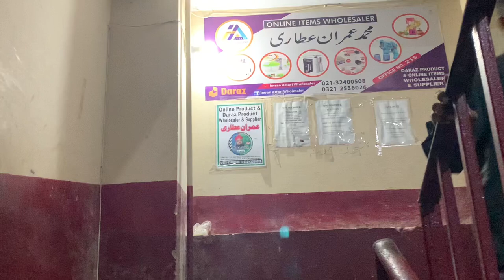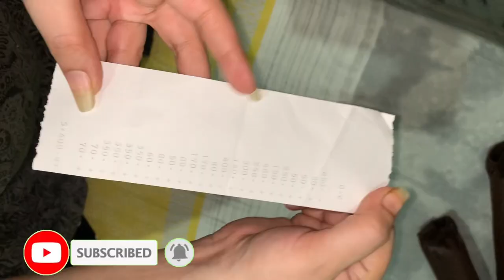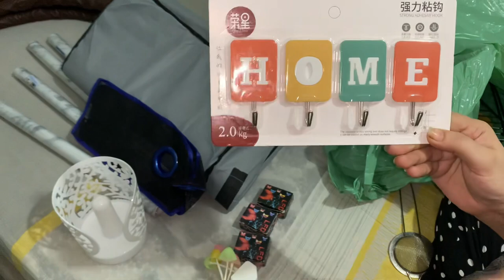Ab Ghr Beth K Pasiy Kama Sakty | Kichen Or Ghr Ka Saaman Itny Kam Paison Me | Imran Attari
kitchen gadgets shorts

kitchen gadgets

wholesale market

kitchen gadgets in pakistan

kitchen gadgets wholesale market in karachi

kitchen gadgets 5 minute crafts

kitchen gadgets wholesale market in lahore

kitchen gadgets at home

kitchen gadgets karachi

bans road karachi

bans road ki neelofar

bans road karachi food

bans road ke dahi bade

bans road ka park

bans road ki platter house

bans road ki platter

bans road ki chat

bans road ki kahani

Shop Address

Imran Attari Office-218 Floor-2 Feroz Poor Wala

Center Near Dubai Islamic Bank Bolton Market Branch

Near Lahori Sharbat Bolton Market Karachi, Pakistan.

Order Number:

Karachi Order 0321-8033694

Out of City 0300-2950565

home decorating ideas unique kitchen gadgets

kitchen design

kitchen gadgets wholesale market

qadri smart gadgets

central plaza karachi

central mall karachi online items wholesale

online products wholesale

smart house hold

kitchen items

smart items

wholesale shop

unique items shop

boltan market wholesale

wholesale market of karachi

chopper market karachi

bartan rack review

bartan rack fitting

karachi kitchen related product video